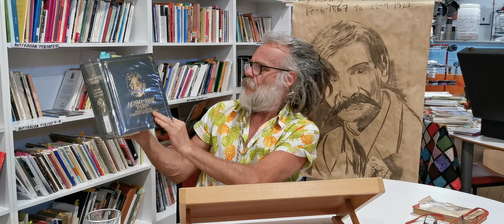Chillin Tuesday Poetcast 5th December 223 Henry Lawson 1892 poetry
Chillin Tuesday Poetcast weekly 5th December 2023
Henry Lawson poetry from 1891 and 1892
Read from "A Campfire Yarn" Henry Lawson complete works 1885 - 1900 Lansdowne Press Sydney 1984.
1. On the Wallaby p 183
2. "Let The Government Determine" p 184
3. Harry Stephen's, The Beauty and the Dude, Lay your ears back and fight. P 185.
4. The Literary Friend. The Shame of Going Back p. 186.
5 The Old Man's Welcome p. 187
6. A Derry on a Cove. A Study in the "Nood" p. 188
7. The Love Of A "God" p 189.
8. Ned's Delicate away p. 190
9 When Your Pants Begin to Go p. 191

Donations of poetry books can be posted to the Australian poetry Hall of Fame 144 Bradley Street Guyra NSW 2365